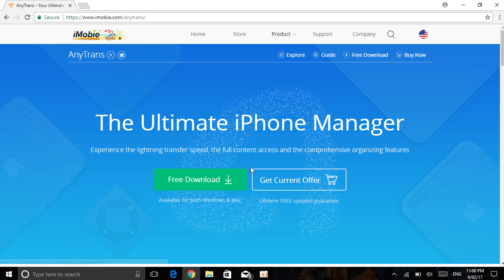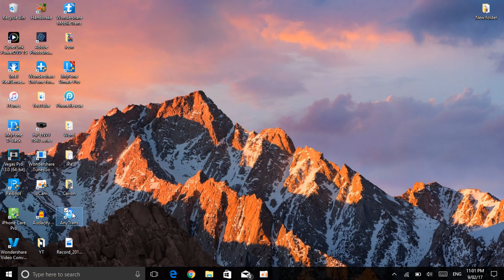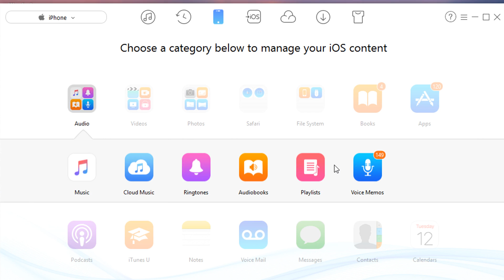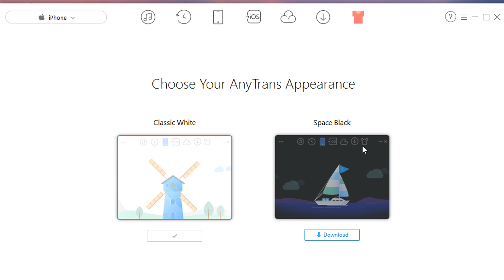How to Transfer Files, Data, Manage Music, Photos, Save iOS Backups and more with One Click!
How to Transfer Files, Move Data from Android to iOS, Manage Music, Photos, Save iOS Backups and more with One Click!